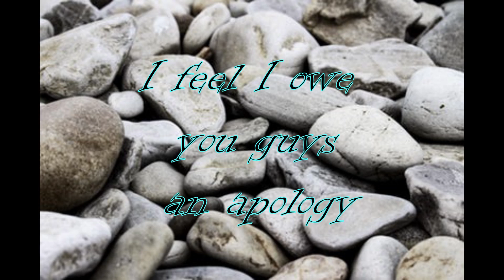F&LS 3 04 2019 Free Cam Review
We won 1/2 our games up to 18 of 26 games. Then lost 10 in a row.
... But we had good games, good play and a lot of fun.